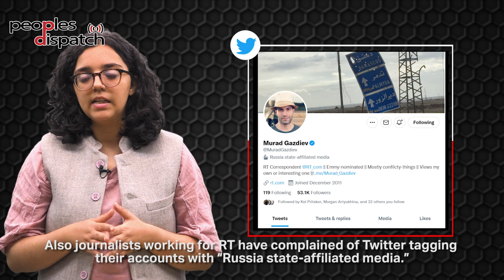The war in Ukraine and ways of seeing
Following the Russian attack on Ukraine, the media coverage and a range of responses have revealed some stark facts about corporate media as well as western institutions. Some of these orientalist perspectives have been harshly criticized from the Third world.